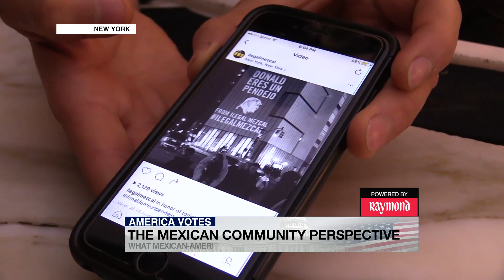Mexicans on Trump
It's well known that Donald Trump is not exactly in love with Mexico or Mexicans, here's an interesting perspective on what Mexican-Americans think of Donald Trump, and Hillary Clinton. Anchal Vohra filed this story from a bar in Brooklyn, New York